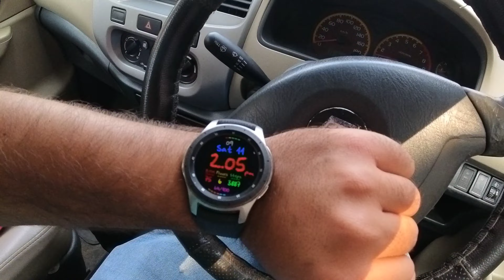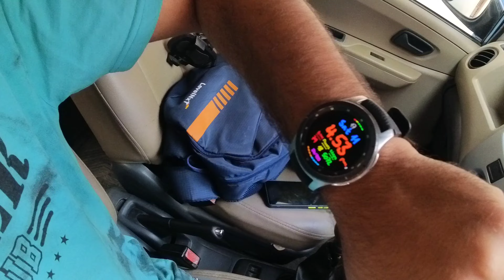Second Hand Cars Ki Dikkat🤨